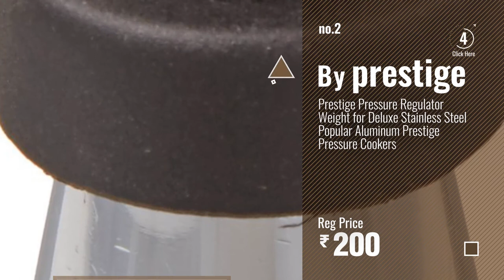Top 10 Pressure Cooker Whistle [2018]: Prestige Pressure Regulator Weight Whistle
Top 10 Pressure Cooker Whistle [2018]

Prestige Pressure Regulator Weight Whistle by PRESTIGE

Prestige Pressure Regulator Weight for Deluxe Stainless Steel Popular Aluminum Prestige by prestige

Miss Mary by Hawkins

Bajaj Pressure Cooker, 3 Litres, Silver by Bajaj

Marlex Pressure Cooker - Inner Lid (Contura Turdi Black) 5 Ltr by Marlex

Marlex Pressure Cooker - Inner Lid (Contura Turdi Black) 3 Ltr by Marlex

Prestige Whistle3 Pressure Regulator Whistle with Weight Assembly for Range Cookers by Prestige